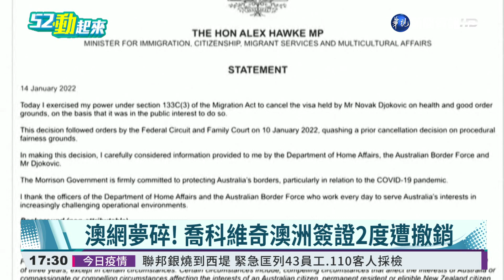澳網夢碎! 喬科維奇澳洲簽證2度遭撤銷｜華視新聞 20220114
澳洲移民部長霍克，今(14)日再度取消了「世界球王」喬科維奇的入境簽證。